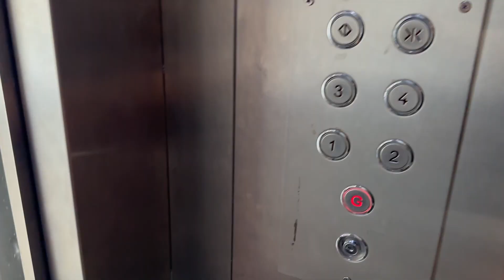Haridwar Pohoch Gaye😍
Haridwar Vlog |  Hi everyone This is Haridwar vlog.Haridwar Pohoch Gaye. This video is about Haridwar har ki pauri.  This video contains Haridwar ka seen. This is a couple vlog. gujarati couple vlog.

Video content :
- Couple Vlog
- Haridwar Vlog
- Gujarati Couple Vlog
- Couple Birthday Vlog